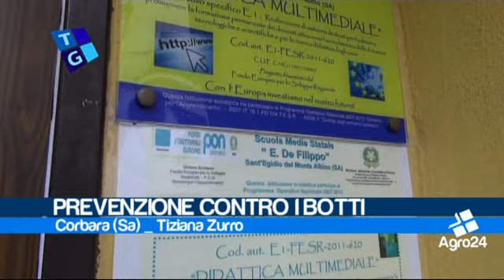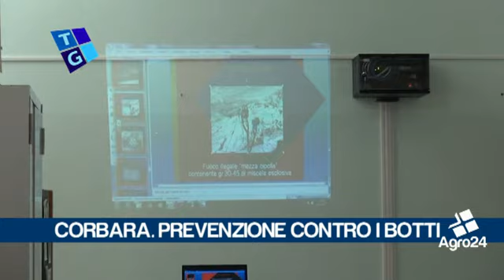Corbara.Salerno. Campagna di prevenzione botti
Corbara. Salerno. Campagna di prevenzione botti. Mettere in guardia i giovani sui rischi legati all’uso dei fuochi per evitare che le festività natalizie si trasformino in un incubo. Questo l’obiettivo che si è posto il Comune di Corbara, organizzando un incontro tra gli artificieri dell’Arma dei carabinieri e gli allievi della scuola media. Ieri mattina, alla presenza del sindaco Pietro Pentangelo e dell’assessore Marco D’Antuono, nel plesso delle scuole medie, gli artificieri del Comando provinciale, mostrando anche video e immagini di repertorio, hanno fornito indicazioni dettagliate sul corretto uso dei botti e hanno illustrato i rischi connessi all’ uso incauto dei botti, che può provocare lesioni, ustioni, danni alla vista e all’udito. I militari hanno risposto alle domande degli studenti e hanno fornito il decalogo per il corretto uso dei botti... _ Tiziana Zurro